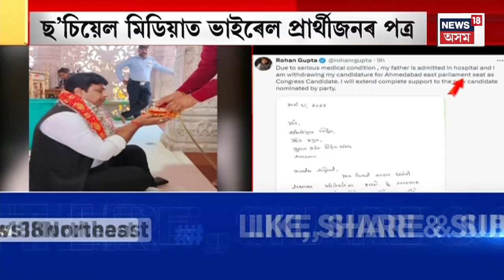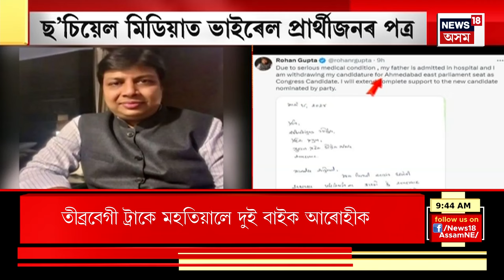ASSAM NEWS : নগাঁৱত সংঘটিত হৈছে ভয়ংকৰ ঘটনা | Nagaon News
ASSAM NEWS |  নগাঁৱত সংঘটিত হৈছে ভয়ংকৰ ঘটনা
0:00 Intro
2:07 আজিও ঘোষণা হোৱা নাই লখিমপুৰ লোকসভা সমষ্টিৰ কংগ্ৰেছ প্ৰাৰ্থীৰ নাম